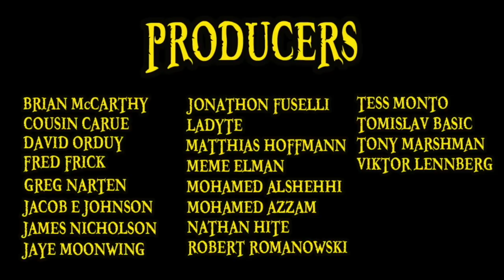Pedro Explained｜One Piece 101